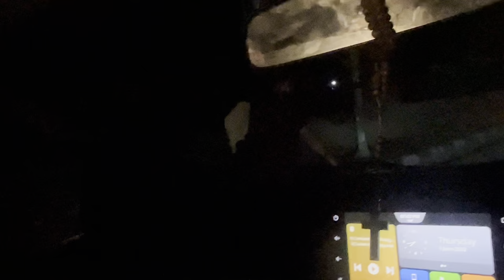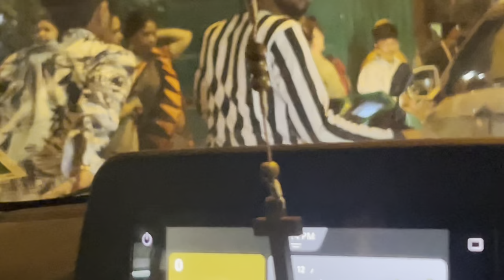CAR MIC SIREN 11🎙️🚨📢Prank in new Baleno Modified ll 🤣Funny video with Mic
Car mic Siren prank on public, public reactions on car siren in new Baleno modified il maruti suzuki Baleno modified 17 inch alloy wheels white delta Baleno, Ahuja hooter pranks